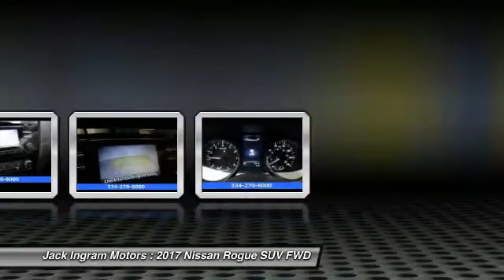2017 Nissan Rogue Montgomery AL N17577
2017 Nissan Rogue S

227 Eastern Blvd.

2017 Nissan Rogue S 33/26 Highway/City MPGbrbrAwards:br  * 2017 IIHS Top Safety Pick+brbrbrJack Ingram Motors won the Time Dealer of the Year for the state of Alabama because of our commitment and service to the community and our customers. We are continually recognized as the #1 volume family owned new and used car dealer in the area. Price includes: $1,250 - Nissan Customer Cash  - National. Exp. 02/28/2017, $500 - Nissan Customer Cash - 2017 Rogue. Exp. 02/28/2017